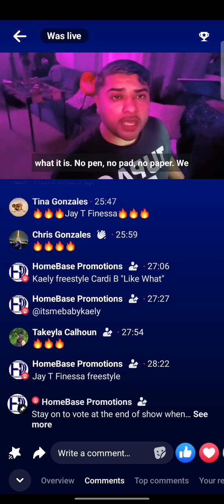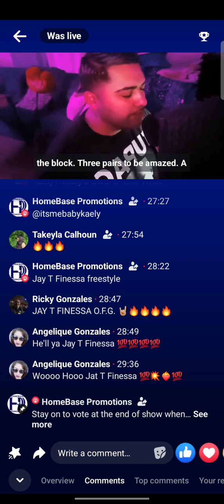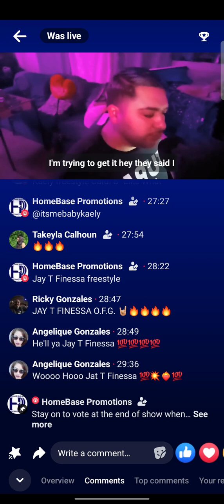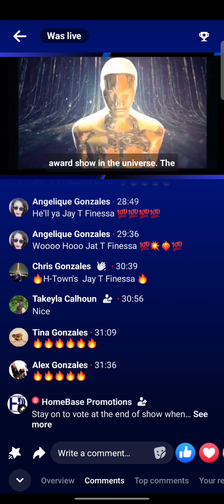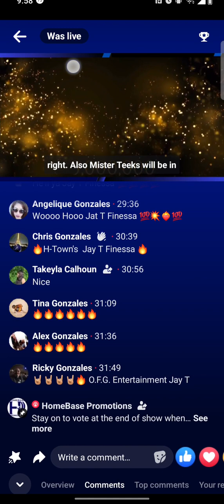Livestream Freestyle @HomeBasePromotios Week 3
HomeBase Promotions !

Presents- The Freestyle Friday's Show !

Starring - CEO : Jay T Finessa

Live Freestyle Stream ! Full Episode

Artists compete in a freestyle competition ending with a explicit interview while Live streamed and broadcasted on @homebasepromo   with @straightofficialfreestyles351

week 3

3 artist 1 Winner 🏆